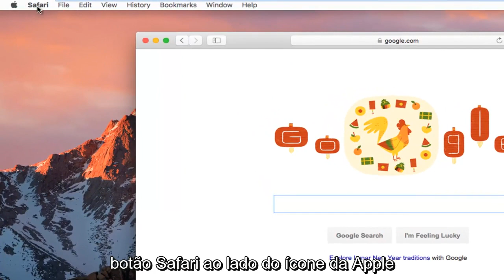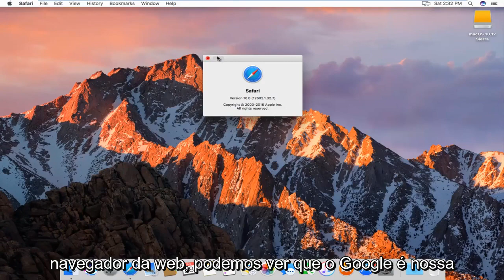Como mudar a página inicial do Safari?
Como obter uma nova página inicial do Safari

Como alterar a página inicial no Safari e como definir o Google como página inicial padrão no Safari. Você pode alterá-lo para outros sites, se desejar, mas para a demonstração neste vídeo, usaremos o Google em um computador macOS.